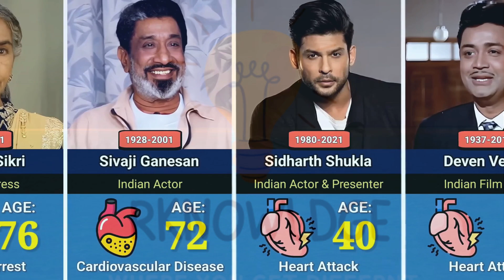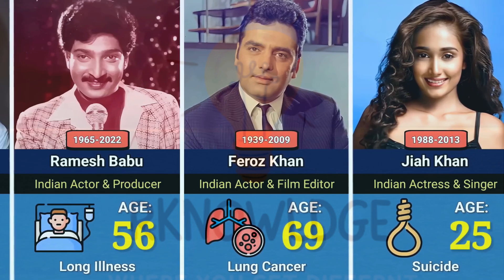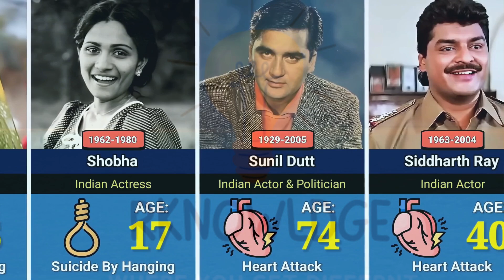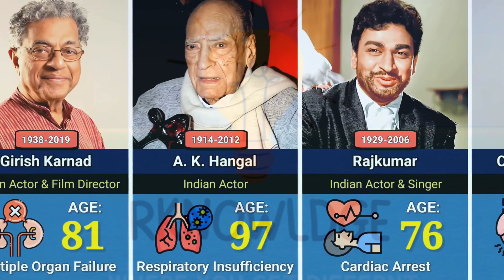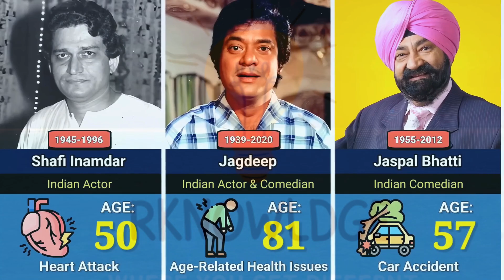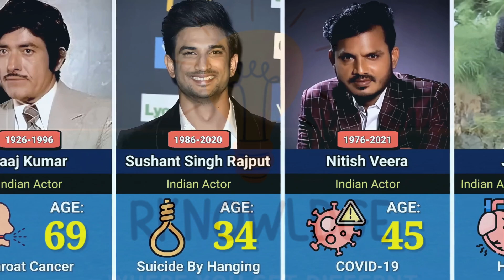प्रसिद्ध भारतीय अभिनेताओं की मृत्यु और कारण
Video give handful information of famous Indian actors/Actress/Singer
death and reason